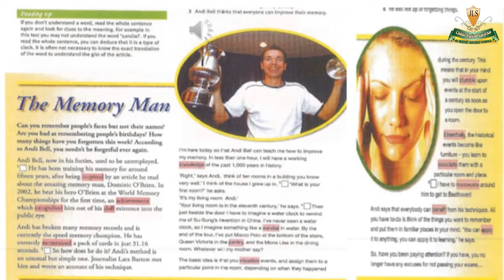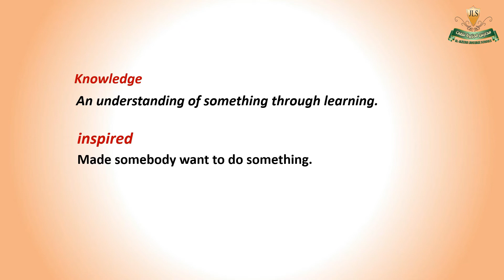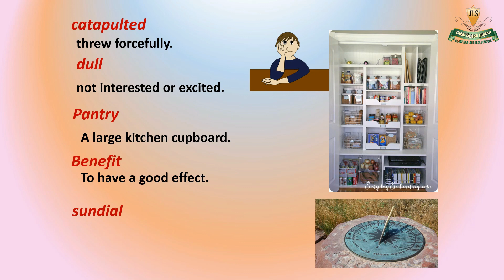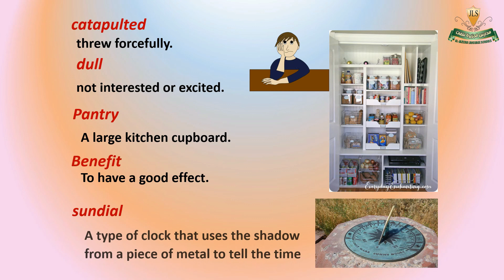Al - Jazeera Language school prep 2 aim high3 unit 4 vocabulary part 1